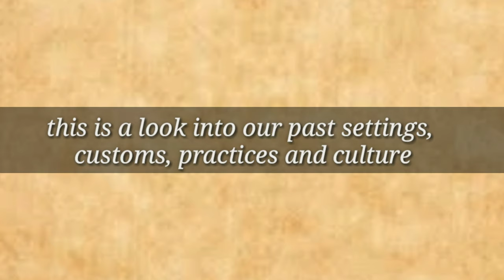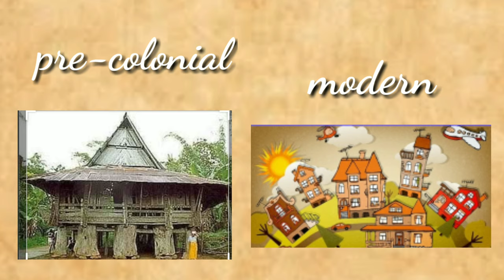Skit Portraying|Early Filipino/Pre-colonial Period|Science &technology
Science and technology Skit portraying.